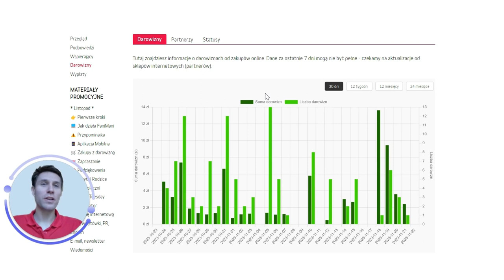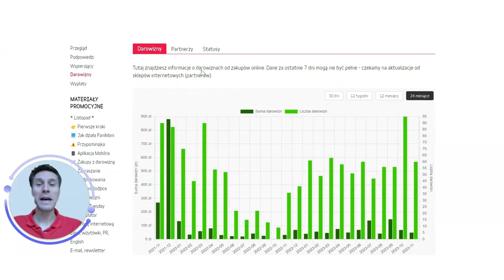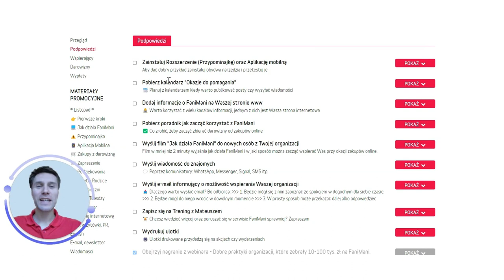Nowości i zmiany w Panelu Organizacji: wykresy - zainspiruj się ;-)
Wykres kołowy czy słupkowy? Partnerzy czy statusy?
Którą z nowych funkcji w serwisie FaniMani.pl odkryjesz jako pierwszą?

Aby ułatwić Wam informację zwrotną stworzyliśmy kilka wykresów, które obrazują ilu jest nowych Wspierających, jakie miesiące są najbardziej gorące w Waszej organizacji oraz w jakich sklepach online kupują najczęściej Wasi Wspierający. To cenne informacje.

Obejrzyj nagranie i zobaczyć jakie nowości przygotowaliśmy dla Was. Zainspiruj się i skorzystaj z Podpowiedzi FaniMani.pl